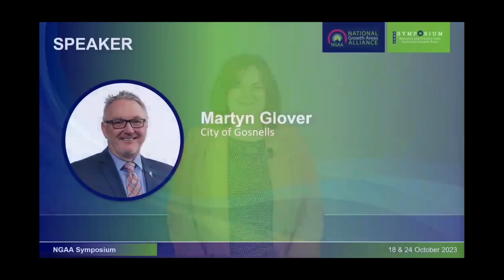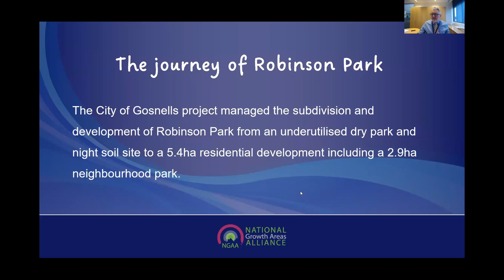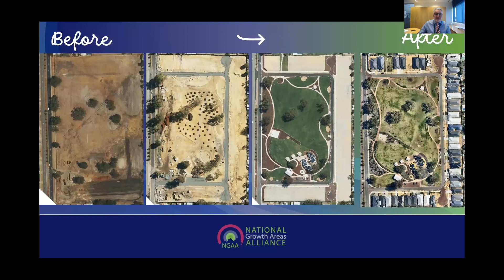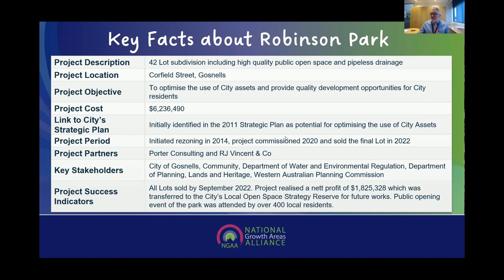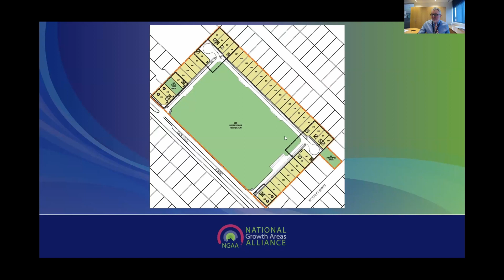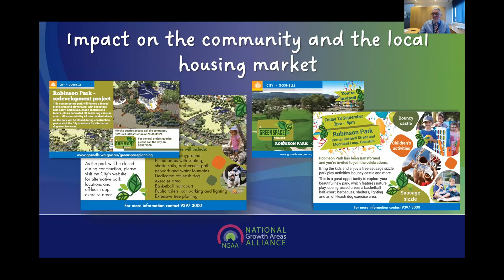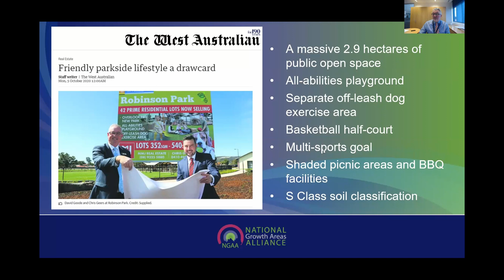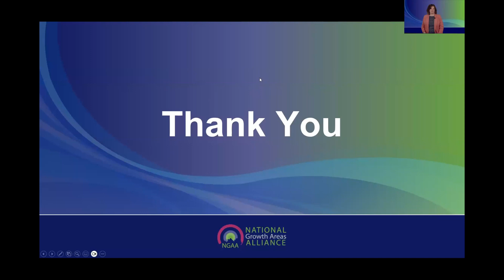NGAA 2023 Symposium - Robinson Park - from dry land to dwellings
Martyn Glover, Director Infrastructure, City of Gosnells

The City of Gosnells project managed the subdivision and development of Robinson Park from an underutilised dry park and night soil site to a significant 5.4ha residential development including a 2.9ha neighbourhood park.

The plan was to create lots that are appealing to young people as first homes or families and people looking to downsize.  This was considered appropriate to the socioeconomic demographic of the area and reflective of population growth seen in the City.  The City wanted to prioritise community needs and deliver affordable housing opportunities with an abundance of City managed, functional open space and facilities, right on the doorstep.

The City created a local development plan which guided the systematic development of future homes.  Following years of planning, construction began in February 2020 and despite the challenge of COVID-19, the park was opened and the lots were listed for sale in September 2020.

Providing affordable housing opportunities with accessible transport links and functional, accessible public spaces is paramount for communities with a high level of growth and/or lower socio-economic indicators. Robinson Park provides free of cost access to spaces for social interaction, passive recreation and much more.